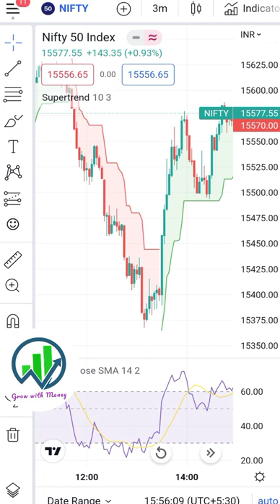how to use supertrend indicator in nifty intraday